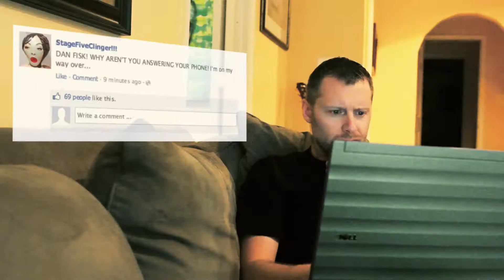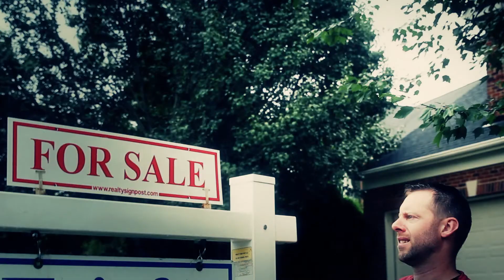Dan Fisk "Stage Five Clinger" - Official Video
From Dan Fisk's "Drifting" album

Video shot and edited by Don Kim

Dan Fisk: Acoustic Guitar, Electric Guitar, Lead Vocals
Dave Mallen: Organ, Bass
Buddy Speir: Dobro
Mike Smirnoff: Drums

Song produced and engineered by Dave Mallen at Innovation Station Music - innovationstationmusic.com